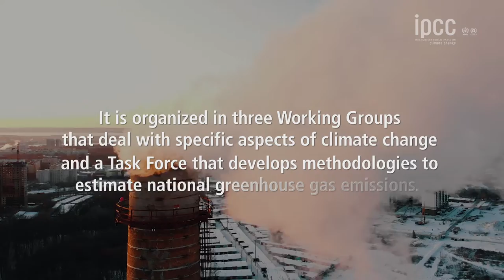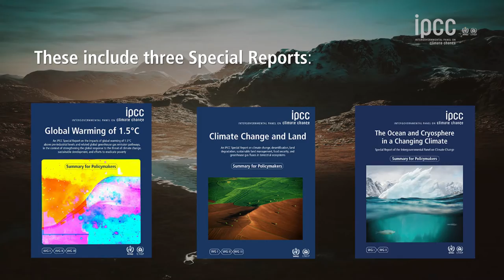What is the IPCC?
What is the Intergovernmental Panel on Climate Change (IPCC)? The IPCC is the United Nations body for assessing the science related to climate change.

The IPCC prepares comprehensive Assessment Reports about the state of scientific, technical and socio-economic knowledge on climate change, its impacts and future risks, and options for reducing the rate at which climate change is taking place. It also produces Special Reports on topics agreed to by its member governments, as well as Methodology Reports that provide guidelines for the preparation of greenhouse gas inventories.